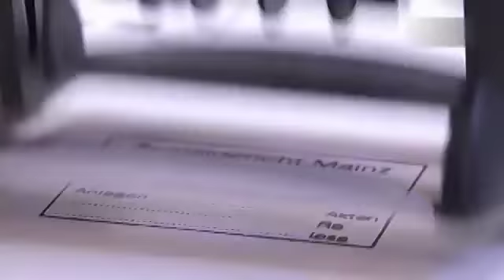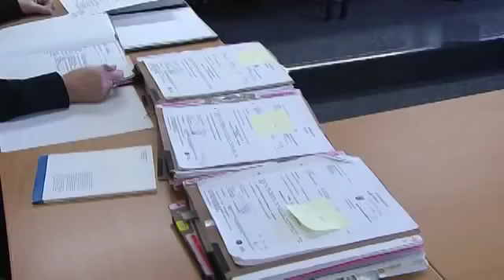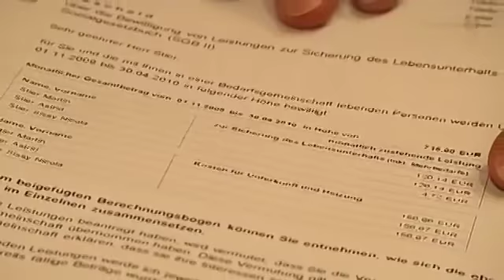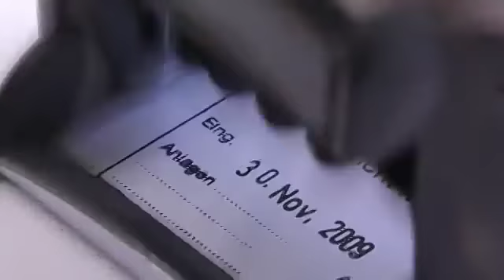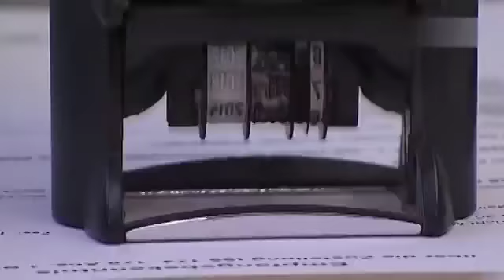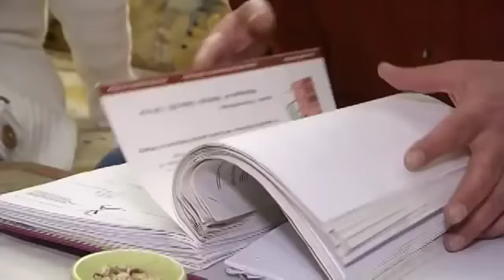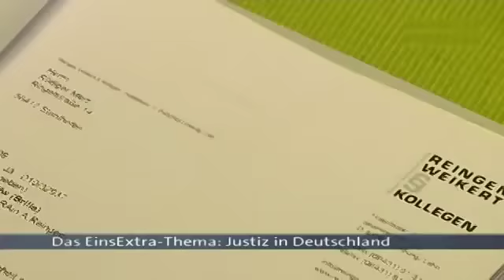Hartz IV vor Gericht Wenn es um die Existenz geht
Quelle: Eins Extrag
Eine Reportage von Kai Diezmann